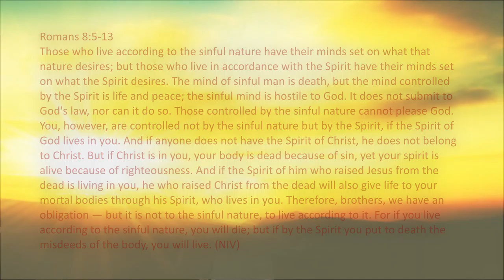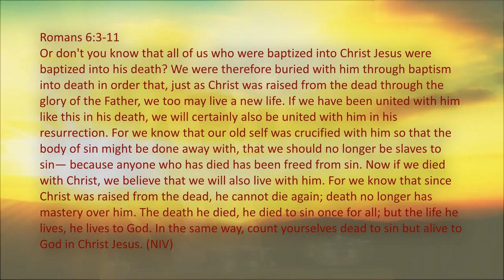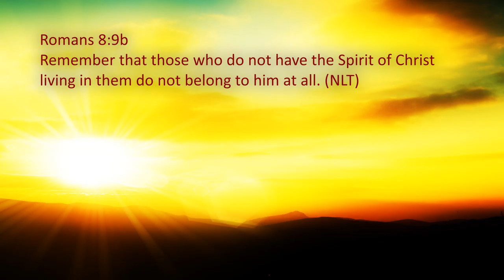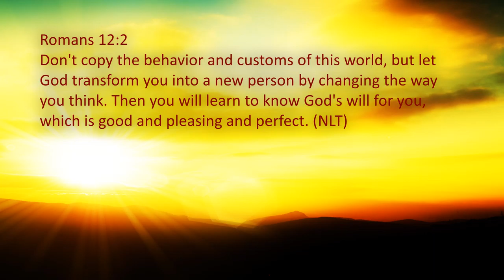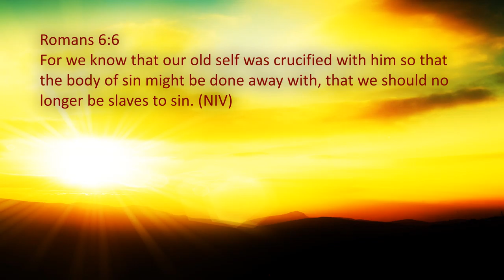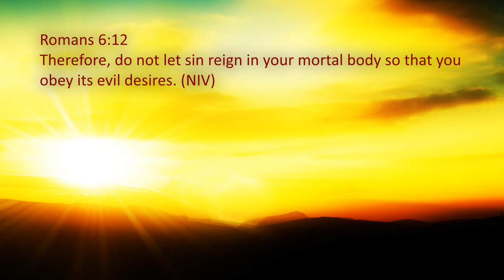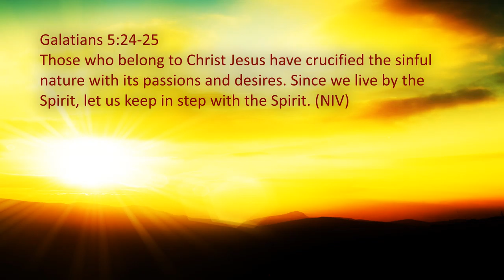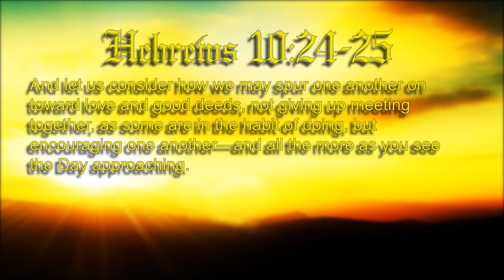Greatness - Great Life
Pastor Mike dives deeper into his study of Romans Chapter 8.